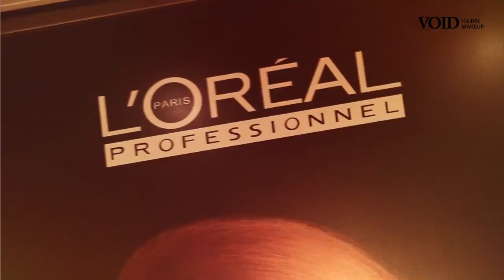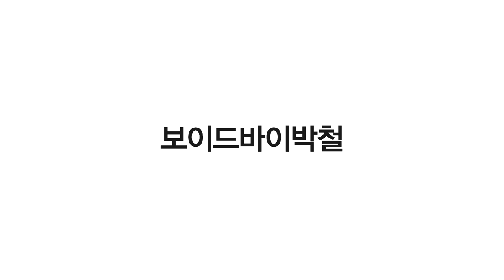7 Color Hair Collection 따라하고 싶은 7가지 헤어컬러 컬렉션 [트렌드]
연예인이 가장 선호하는 헤어숍 1위 보이드 바이 박철 디자이너들이 공개하는
7인7색 헤어컬러 트렌드 영상공개 - 7 Color Hair Collection

올해 가장 핫한
7가지 헤어컬러와 헤어트렌드

형형색색의 헤어컬러에서 나오는 다양한 스타일링을
만나보세요~!!

베이비핑크에서부터 애쉬브라운까지 과연
어떤 컬러 염색이 제일 예쁠까요~?

대한민국 연예인이 가장 선호하는 헤어샵 1위, 보이드!
Korea's favorite celebrities Hair&Makeup Shop, VOID!
보이드바이박철에서 제공하는 트렌드 헤어메이크업 TV

Google search -- VOIDTV
Naver search -- 보이드티비

더욱 다양한 트렌드와 헤어메이크업 정보를 얻고 싶다면
For more information about the various trends and

VOID by parkchul is the top Salon which
Korea entertainers love in Korea,
VOIDTV is a service channel which show u
Korean trend hairmakeup.